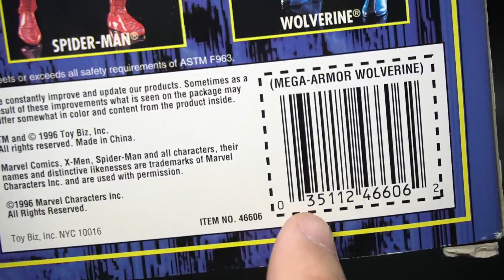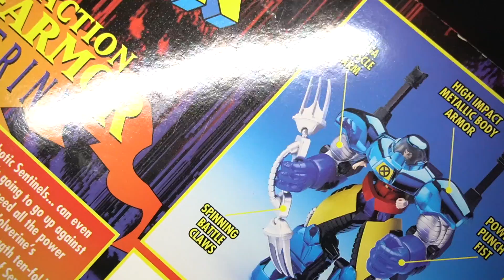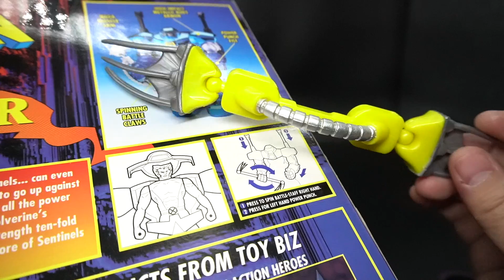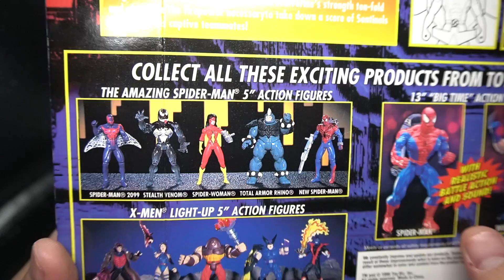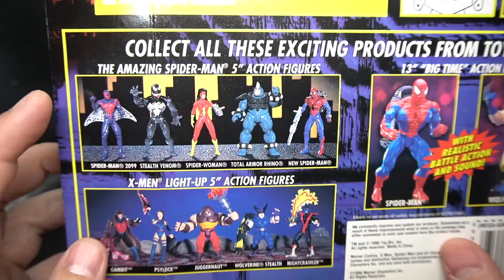【激レア】1996年のウルヴァリンがすごすぎる！スピンアクション現役だった！開封レビュー【おもちゃ】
1996年のウルヴァリンフィギュアの開封レビュー動画です。